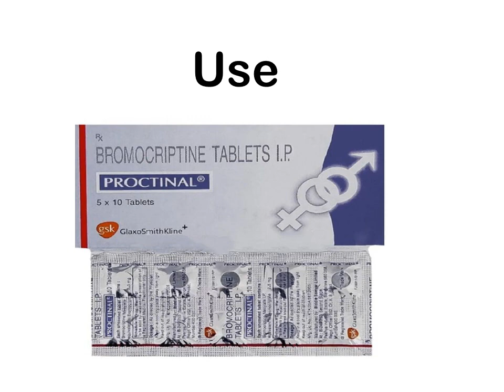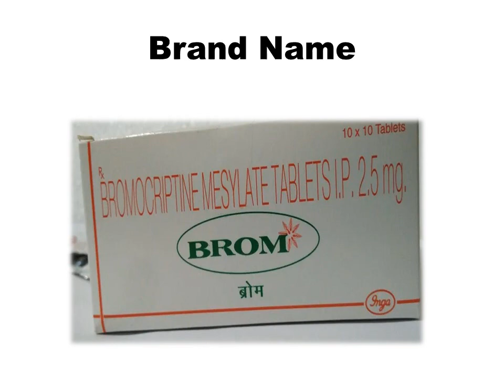Bromocriptine Mesylate Tablets use || Tablet for infertility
ragineecholkar BromocriptineMesylateTabletsuse # TabletforInfertility tabletForPeriodproblemsInfemale tabletsFormaleAndFemaleInfertility.